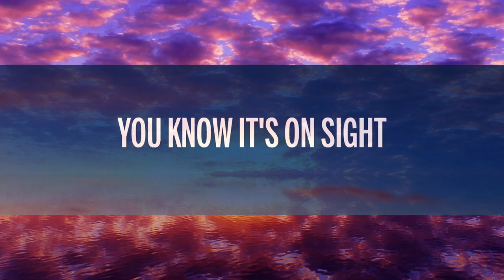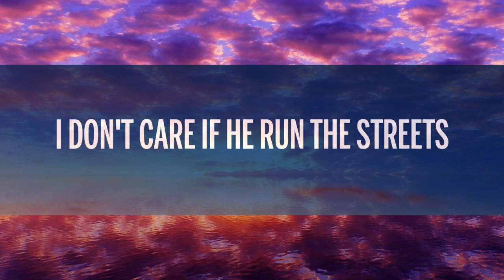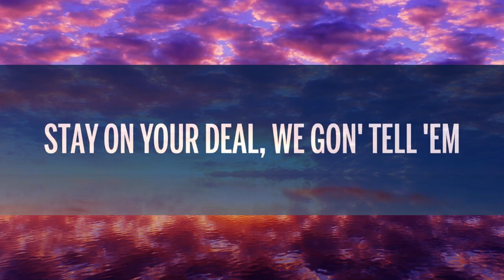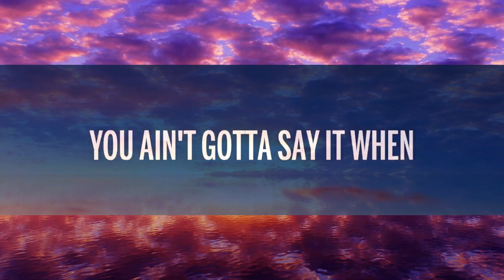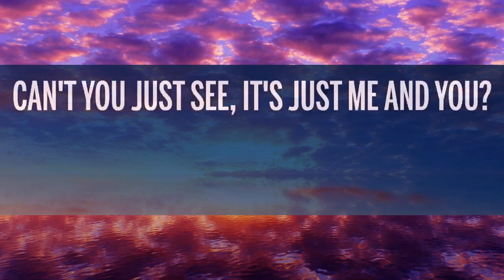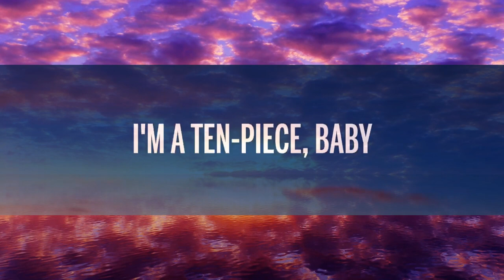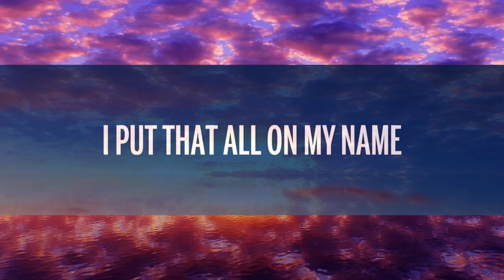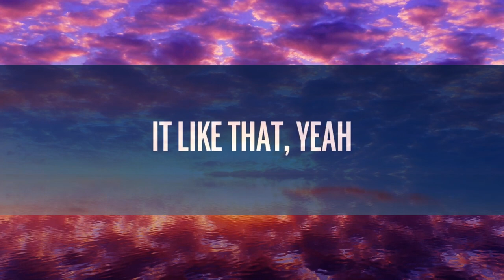Doechii - What It Is (Lyrics) | 15 Min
🎵  Doechii - What It Is (Solo Version) (Lyrics)

[Chorus: Doechii]
Every block boy needs a little yêu

[Chorus: Doechii]
Every block boy needs a little yêu (Love)

I yêu the way you walk and the way you speak

[Chorus: Doechii]
Every block boy needs a little yêu (Needs a little yêu, yeah)
Every good girl needs a little thug (Needs a little yêu)
Every block boy needs a little yêu (Needs a little yêu, thug)
If you put it down,